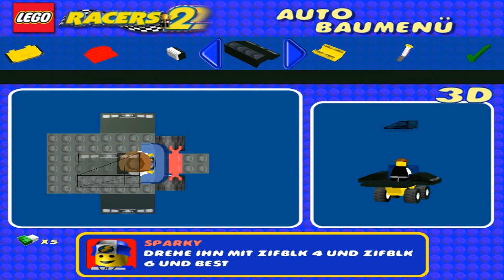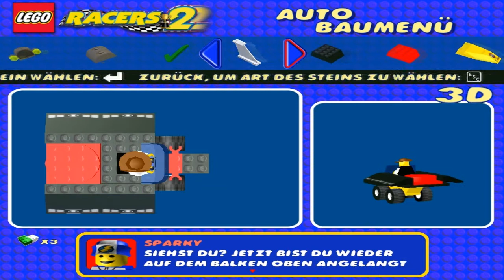Let's Play Lego Racers 2 Part 1 - Endlich gehts los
Part 1: Nach einigen Start und Aufnahmeschwierigkeiten geht es nun endlich los.